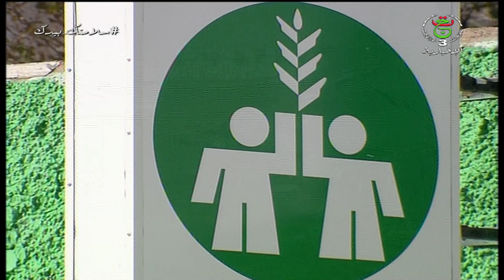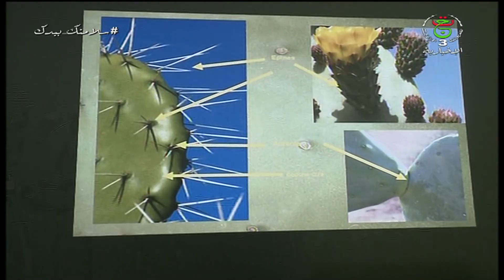خنشلة / الصندوق الوطني للتعاون الفلاحي ينظم يوما تكوينيا لفائدة المرأة الريفية